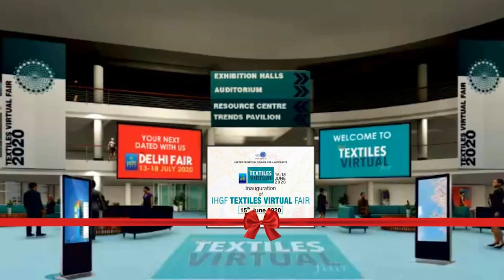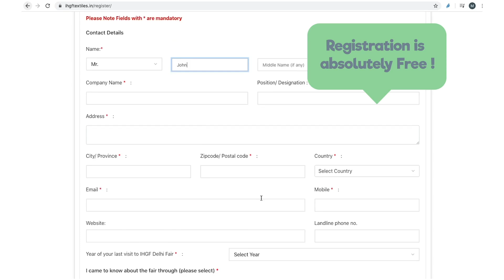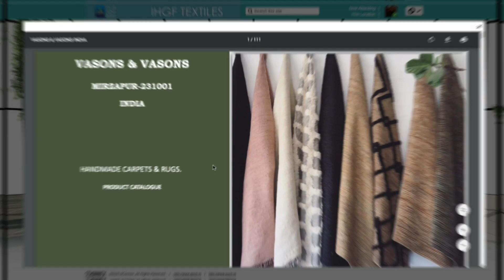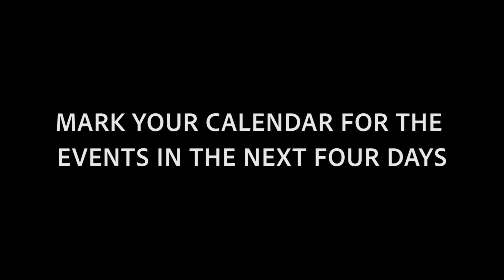Inauguration of VIRTUAL IHGF TEXTILES FAIR